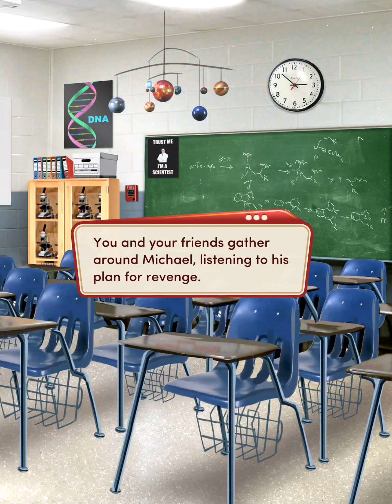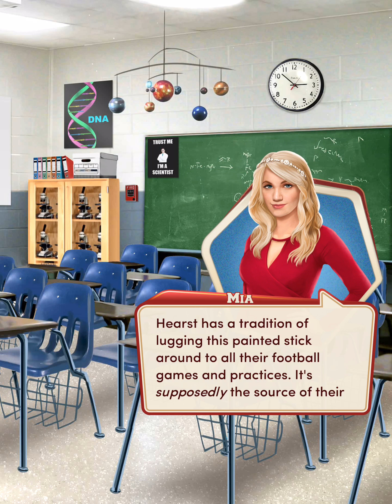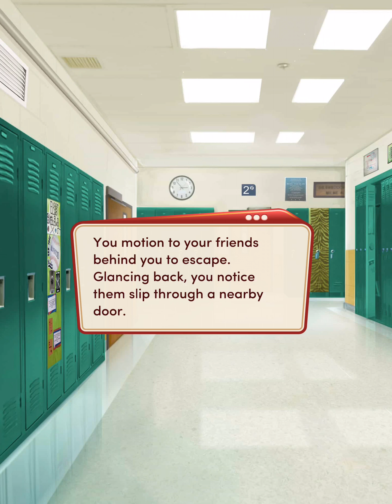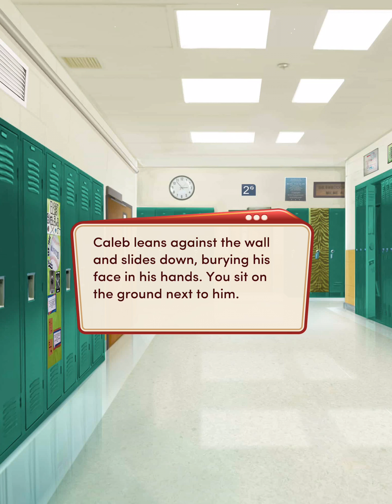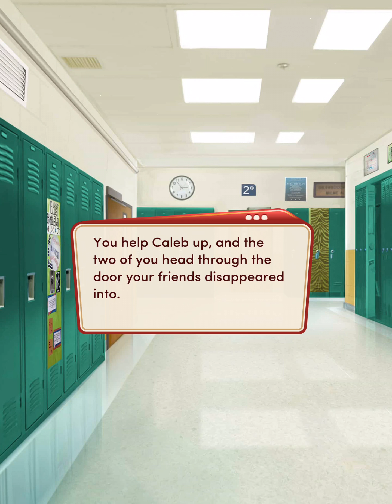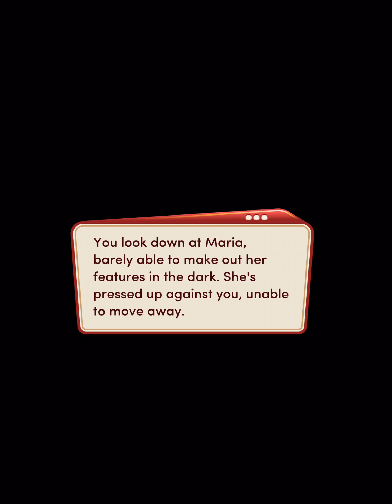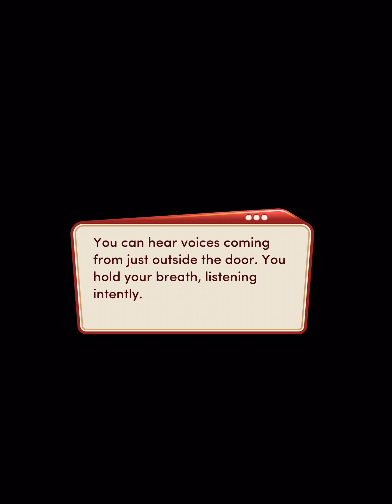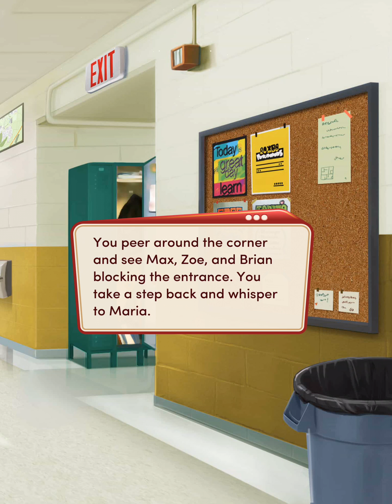Choices High School Story Book 1 Chapter 11( no commentary)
Welcome to my High School Story Book 1 playtrough. In this episode we break into Hearst High to steal a stick.